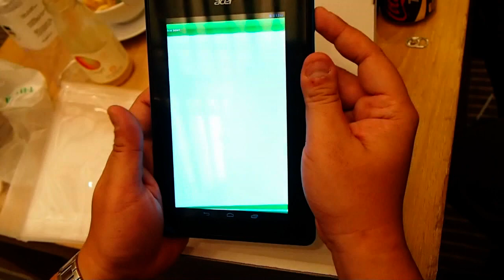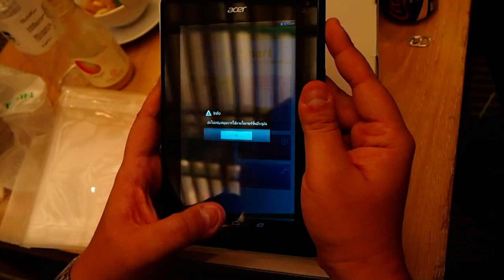พรีวิวพาชม : เปิดกล่อง Acer Iconia B1 สดๆ จากงานเปิดตัว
แท็บเล็ต Android ราคาย่อมเยา 3950 บาท ในมาตรฐานระดับสากล พร้อมแอพพลิเคชั่นภายในเครื่องที่ทำมาพร้อมสำหรับส่งเสริมการเรียนรู้ของเด็ก
รีวิวเครื่องเต็มๆอ่านได้ที่นี่ครับ